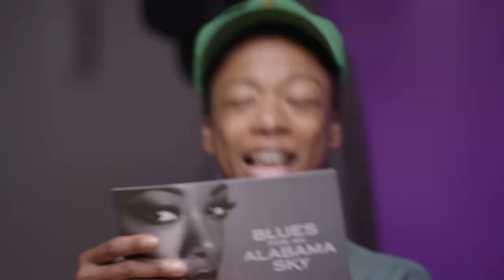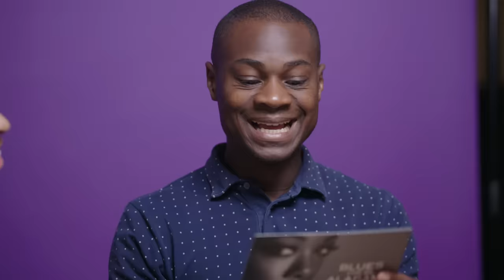Learn 1930s American Slang with the Cast of Blues for an Alabama Sky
Discover some incredible 1930s slang including 'shake a leg', 'make tracks', 'blow your wig' and 'Lincolns' with the cast of Blues for an Alabama Sky. This story set during the Harlem Renaissance plays 20 Sep - 5 Nov 2022
To realise our dreams, we must wake up. New York, 1930. Following a decade of creative explosion, the Harlem Renaissance is starting to feel the bite of the Great Depression.

In the face of hardship and dwindling opportunity, Angel and her friends battle to keep their artistic dreams alive. But, when Angel falls for a stranger from Alabama, their romance forces the group to make good on their ambitions, or give in to the reality of the time.

Lynette Linton directs a startling revival of this extraordinary play by Pearl Cleage. Samira Wiley (The Handmaid’s Tale, Orange Is the New Black) makes her UK stage debut alongside a cast that includes Ronkẹ Adékoluẹjo (Three Sisters), Osy Ikhile (Sweat), Sule Rimi (Barber Shop Chronicles) and Giles Terera (Death of England: Face to Face).